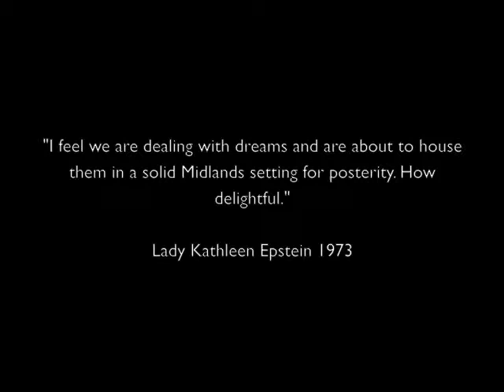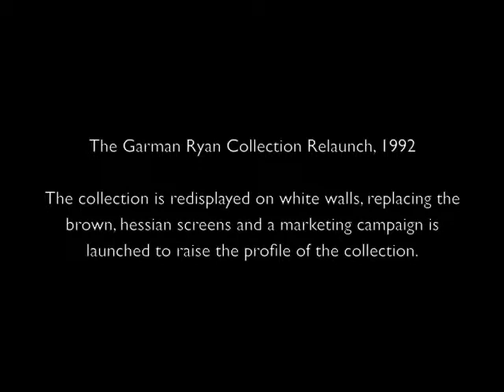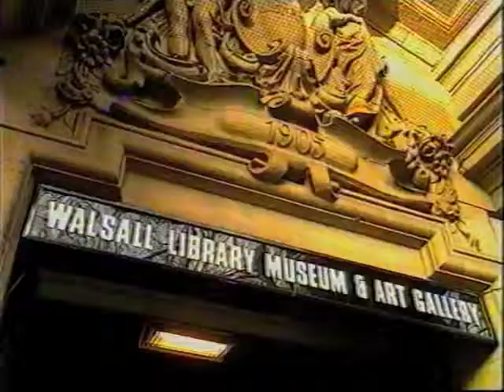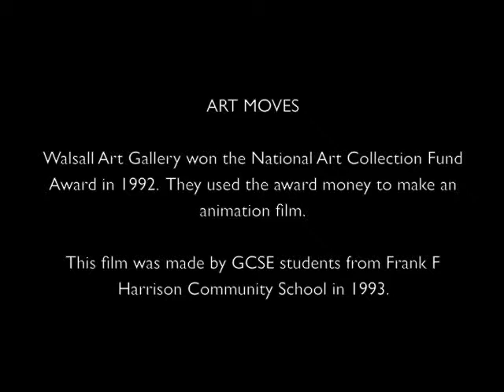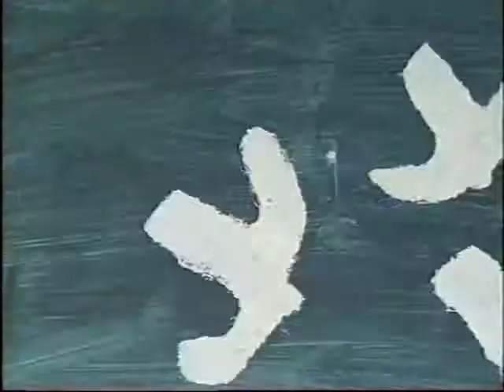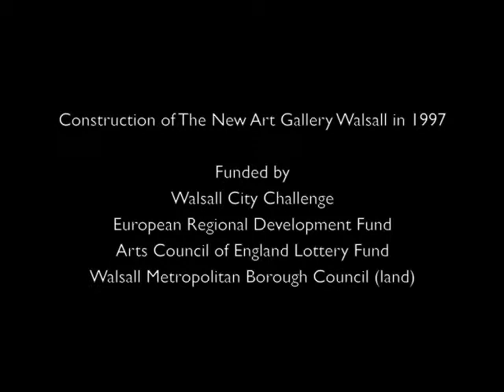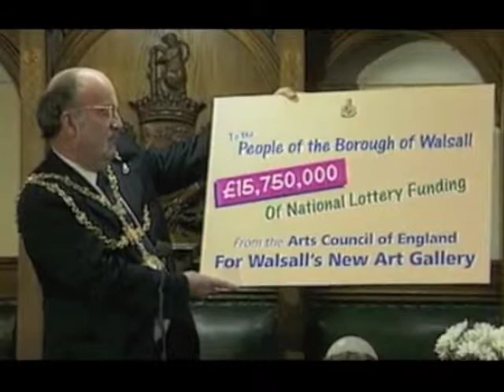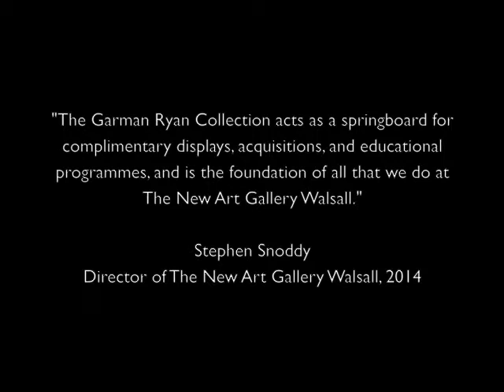Dealing with Dreams exhibition - Celebrating the Garman Ryan Collection 40th Anniversary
Dealing with Dreams: The Garman Ryan Collection 40th Anniversary exhibition at The New Art Gallery Walsall 10th July - 16th November.

A selection of archival footage telling parts of the story of how the Garman Ryan collection came to Walsall and the building of the New Art Gallery.

Admission free